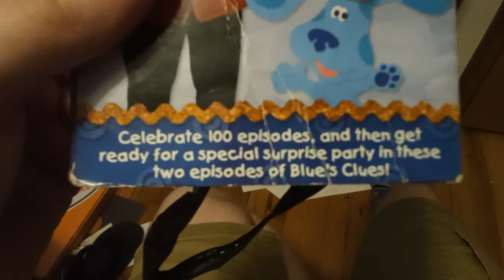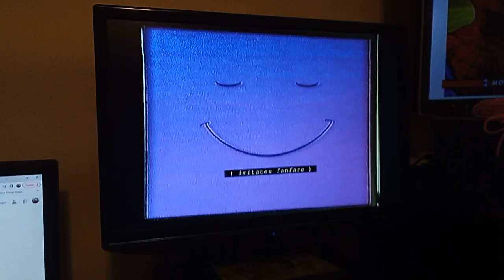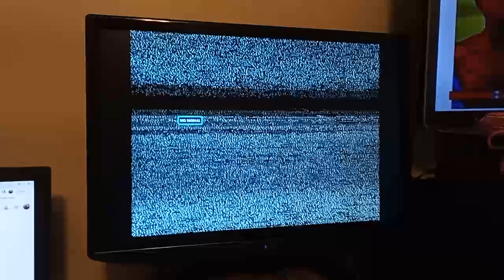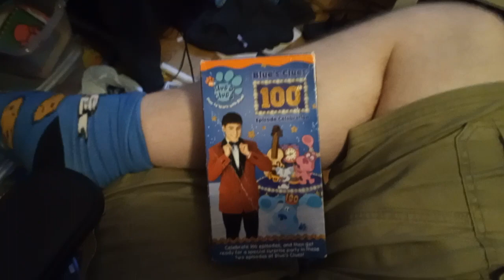Damaged Tape #11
My "Blue's Clues: 100th Episode Celebration!" VHS tape got eaten up & stuck In the Funai VCR/DVD combo tonight! I will be throwing this tape out soon & get a new one!